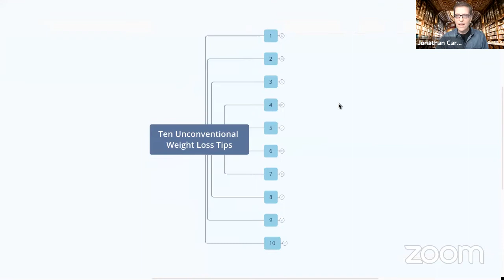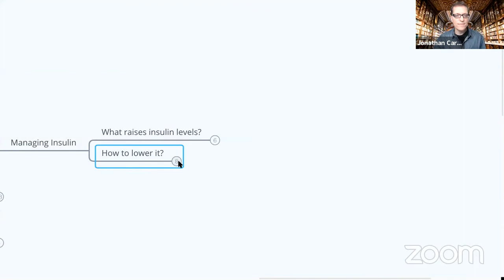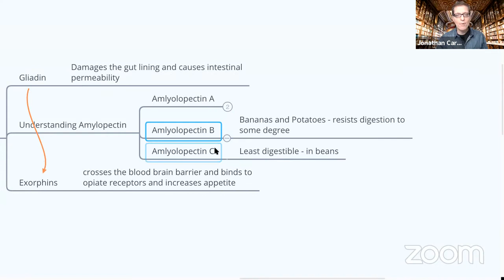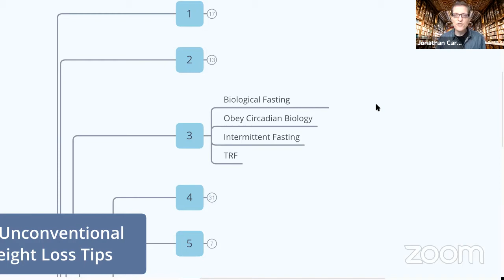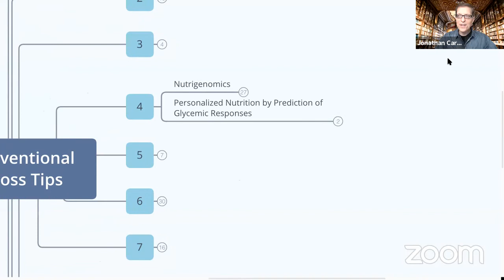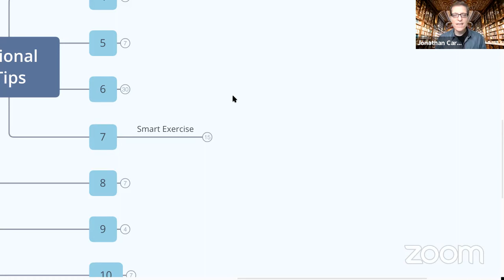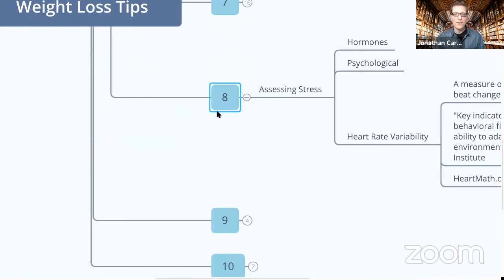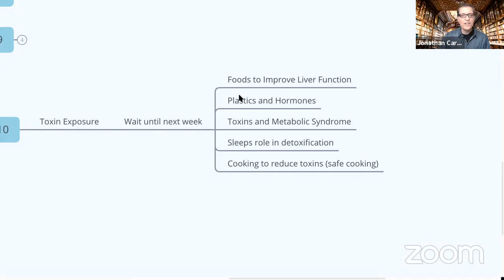Ep 21: 10 Unconventional Weight Loss Tips by J Carp, MD